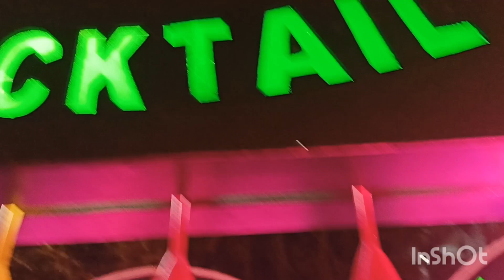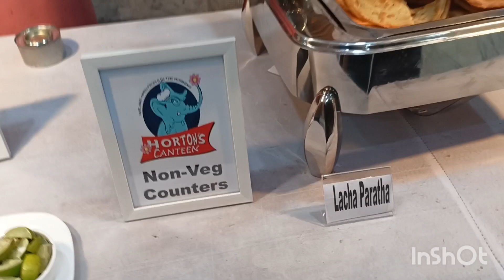10th Marriage Anniversary of my childhood friend 🥰🎉